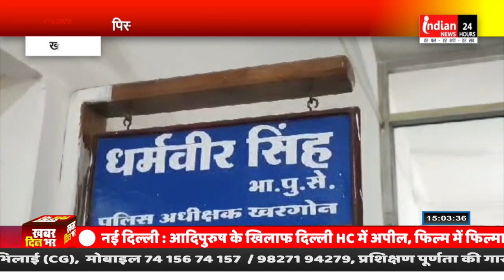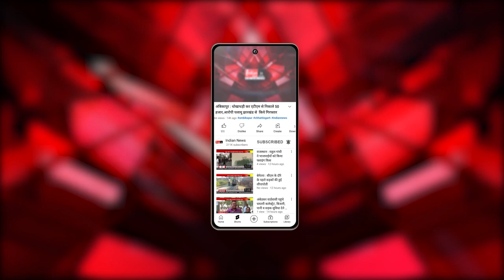Khargone : अवैध पिस्टलों के साथ अंतर्राज्यीय बदमाश गिरफ्तार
Our Links